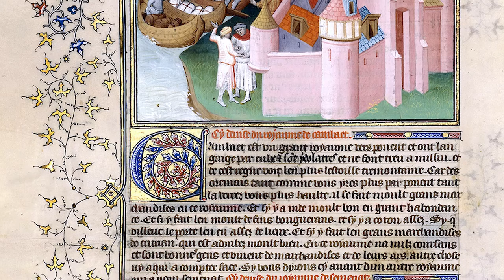Le livre des merveilles de Marco Polo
« Le Devisement du Monde », plus connu sous le nom de « Livre des Merveilles », est le plus célèbre récit de voyage du Moyen Âge. Le texte relate l'expérience personnelle de Marco Polo, enrichie de mythes et légendes, dans une œuvre qui est à la fois un guide de voyage et un moyen d'émerveillement. Avec un peu d'histoire mongole, Marco Polo décrit le monde qu'il a vu ou connu par ouï-dire en Asie centrale, Asie du Sud-Est, Chine, et dans l'océan Indien. Après un périple de 24 ans, c'est en prison à Gênes, en 1299, que Marco Polo dicte son récit à l'écrivain Rusticien de Pise, son compagnon de cellule. Somptueusement illustré de 265 peintures, cet exemplaire est le plus prestigieux des 143 manuscrits connus. Véritable encyclopédie géographique, il réunit en un seul volume l'essentiel des connaissances dont on disposait à la fin du XIVe siècle sur ces contrées lointaines, ajoutant sept autres textes à celui de Marco Polo.
Découvrir le dossier « Le livre médiéval » sur les Essentiels de la BnF